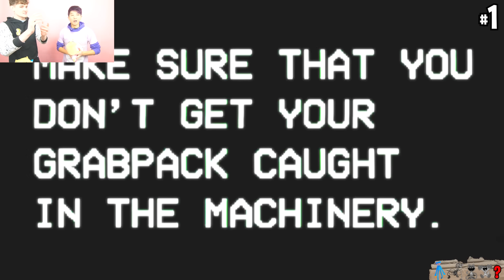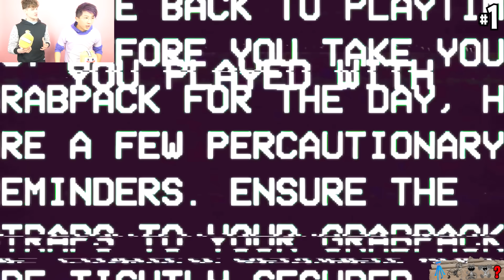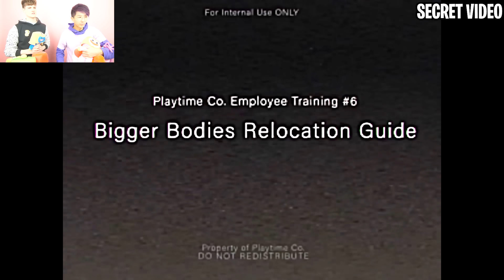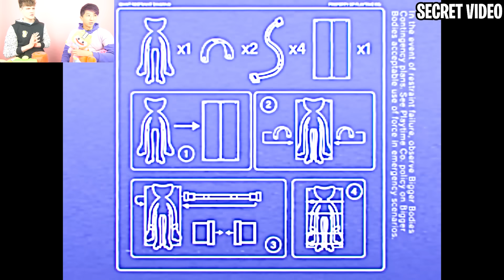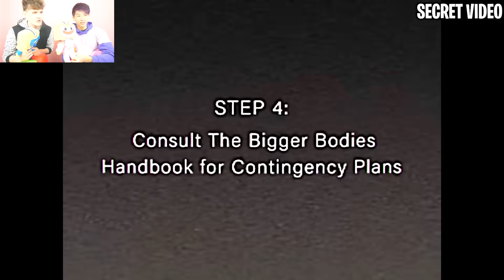TOP 10 SECRETS In ALL POPPY PLAYTIME OFFICIAL TRAILERS!? (LANKYBOX REACTION!)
LankyBox World!